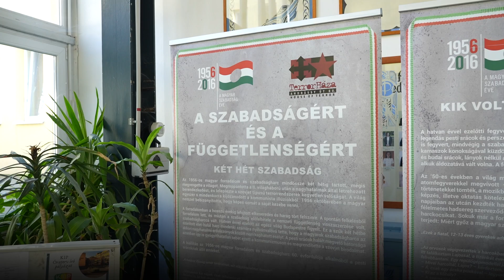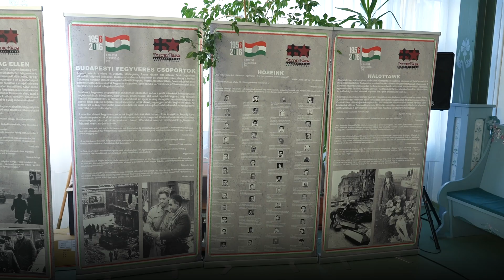Kiállítás és megemlékezés a Benkőben – Újpestre érkezett a Házhoz megy a múzeum programsorozat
Különös módon és különös keretek, egy időszaki kiállítás képei közt emlékezett 1956 őszének dicső és szomorú napjaira a Benkő István Református Általános Iskola és Gimnázium diáksága. A rendhagyó órát a Terror Háza Múzeum fiatal történésze tartotta a Házhoz megy a múzeum című országjárókörút újpesti állomásán, azzal a céllal, hogy a diákok megismerjék az 1956-os forradalom és szabadságharc eseményeinek előzményeit.

Lakatos Dorina, a Terror Háza Múzeum történésze előadásában azt vizsgálta, milyen kül- és belpolitikai okok vezettek 1944–45 után Magyarországon a szovjetek elleni fegyveres felkeléshez és szabadságharchoz.